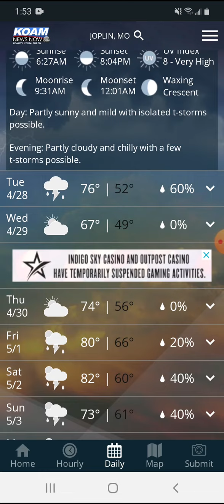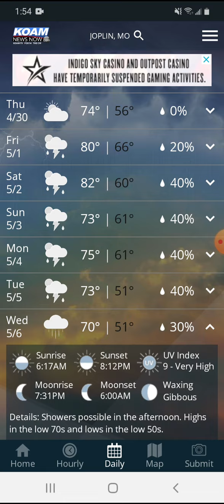Thunderstorm And Rain Chances(Southeast Kansas And Southwest Missouri)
Active week of weather for the 4 state area.

Today thunderstorms are possible for this area.